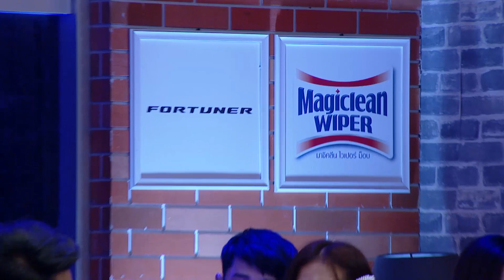HOLLYWOOD GAME NIGHT THAILAND S.3 | EP.12 มะตูม,ขนมจีน,นัททิวVSบุ๊คโกะ,ไข่มุก,โย่ง [6/6] | 04.08.62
EP.12 แขกรับเชิญ : มะตูม, ขนมจีน, นัททิว VS บุ๊คโกะ, ไข่มุก, โย่ง